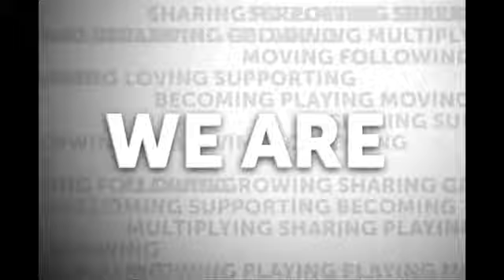The Pointe | We Act In Audacious Faith | Galen Woodward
We Act In Audacious Faith from the series The Pointe by Pastor Galen Woodward of Copper Pointe Church.